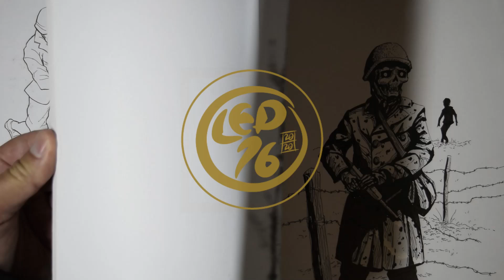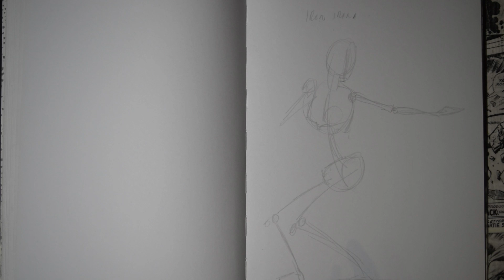"Iron Irina: The Blade of Vengeance - Graveyard Battalion Chronicles"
Once a highly trained Soviet assassin, Iron Irina was renowned for her deadly precision and unwavering loyalty to the Motherland. Tasked with eliminating enemies of the state during her lifetime, Irina now brings her cold-blooded skills to the Graveyard Battalion. Raised from the dead by dark magic, she’s an unstoppable force with a singular mission: to carry out the will of her commanders, even in death.

Her Soviet ties shaped her into a lethal weapon—stealthy, methodical, and efficient. Armed with her signature blade, she thrives on silent, ruthless takedowns, leaving a trail of destruction in her wake. But as an undead soldier, her loyalty now lies with the Battalion’s cause, fighting alongside Captain Cadaver and his crew of misfit zombie soldiers.

The question remains—does Iron Irina fight out of loyalty or to fulfill a darker, more personal vendetta from her past life? As she moves through the fog of war, her presence sends chills down the spine of any who stand in her way. Watch as her assassin's instincts and Soviet discipline collide with the chaotic energy of the Graveyard Battalion.